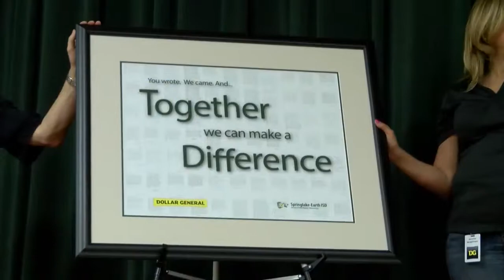Dollar General donates to Springlake-Earth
Dollar General donates $50,000 to Springlake-Earth Independent School District